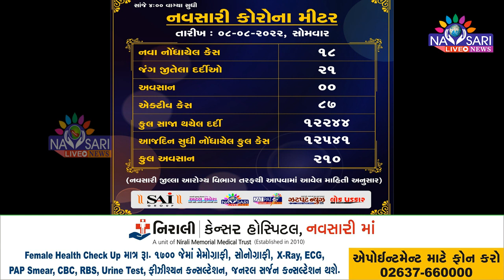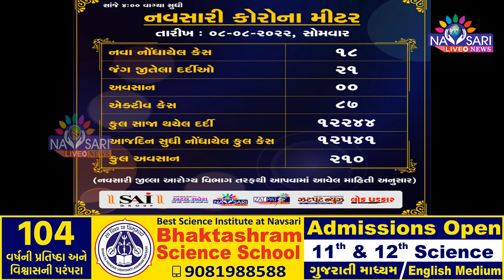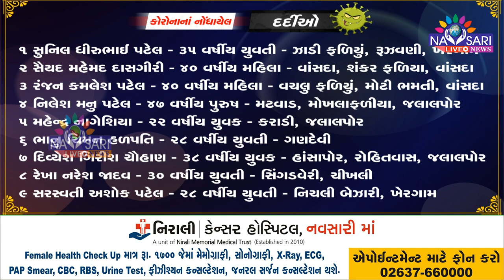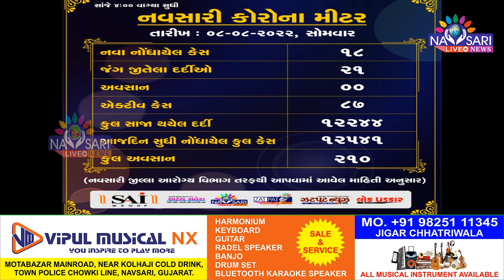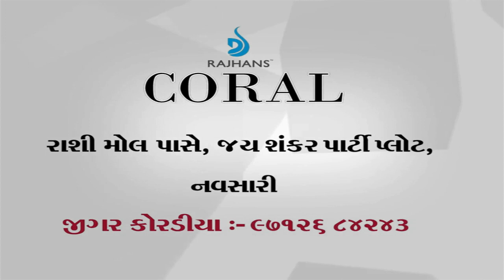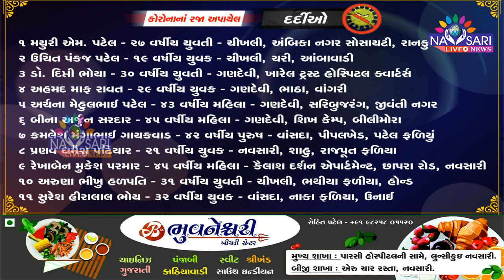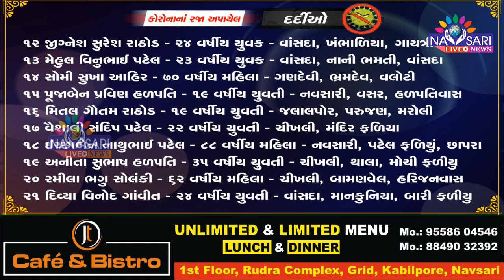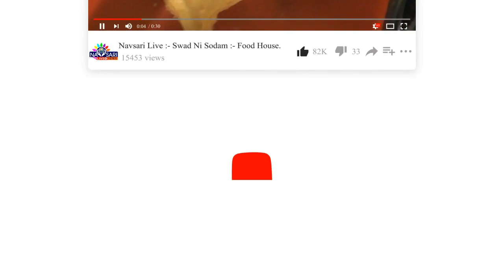NAVSARI LIVE :- 18 Corona Positive Case In Navsari. Total Active Case :- 87